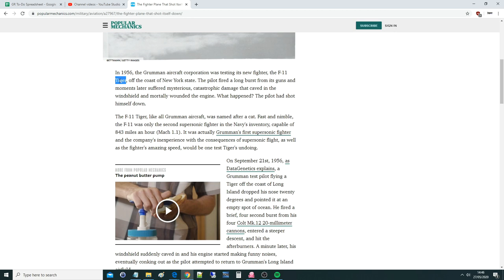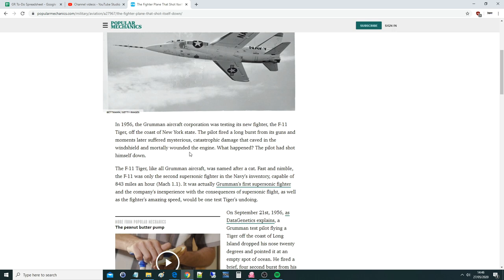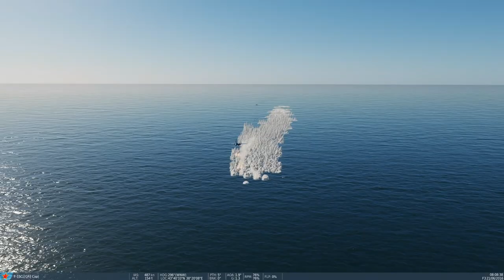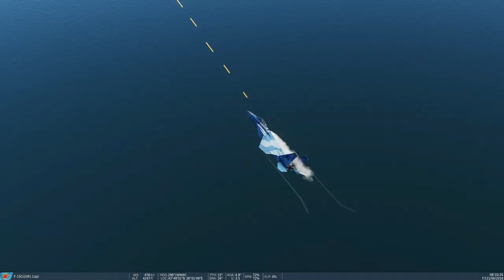1956 Plane Shoots Itself Down With Own Gun Bullets | Possible In DCS WORLD?